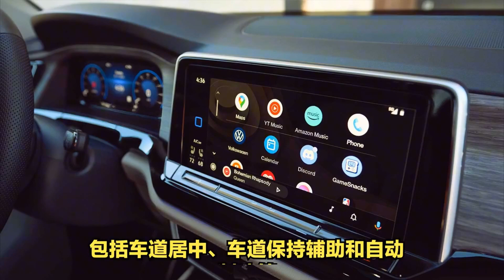大众“途昂X”正式换代，外观比奥迪Q7还霸气，标配2 0T+8AT！